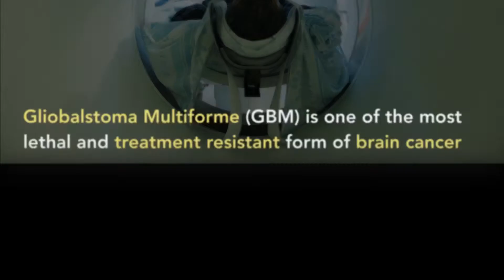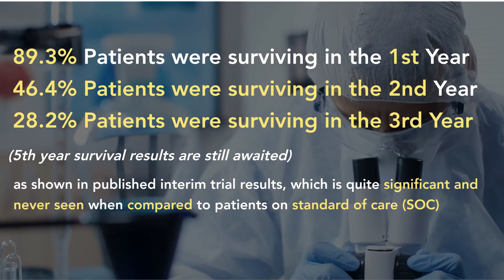Successfully Treating the most lethal Brain Cancer, Glioblastoma Multiforme (GBM)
Scientists may have found the treatment for one of the most hard to treat cancer in the world, GBM.
With limited treatment options available brain cancer has plagued us since the 1920s.
But a recent clinical trial has shown extraordinary results and after a long time there is hope for not only GBM but other cancers as well.